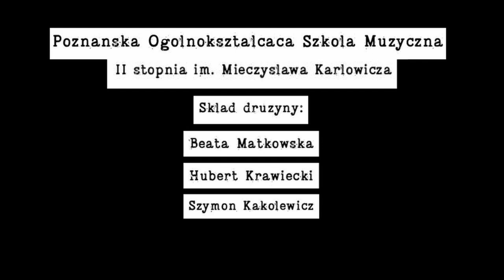Drużyna nr 10 - Edycja 1- szkoły artystyczne - temat " Wyrok na Cichociemnym"